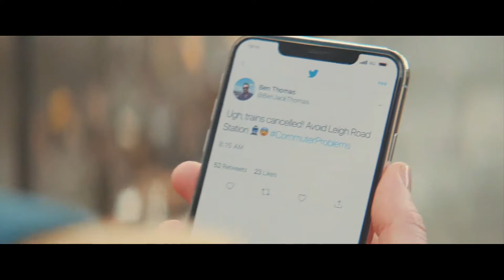Twitter 'Know What's Happening'